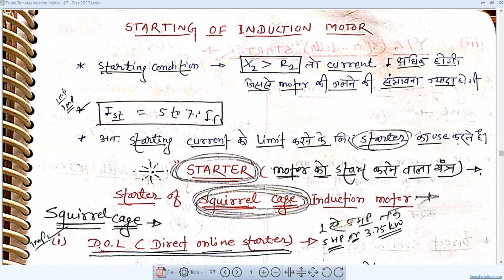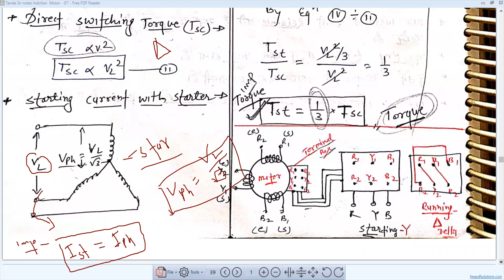starter ll induction motor starter ll squirrel cage motor starter ll DOL starter ll theory lecture